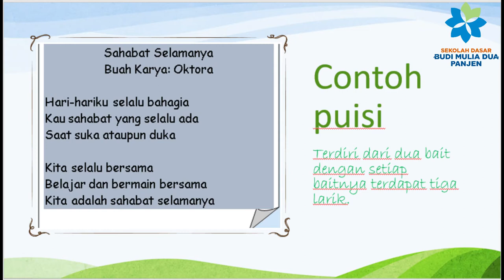MELENGKAPI PUISI BERSAMA MS. NENI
B. Indo grade 1